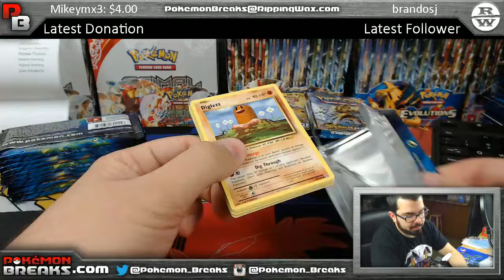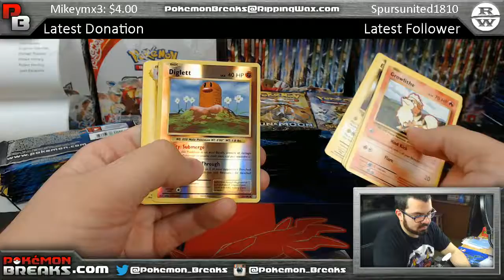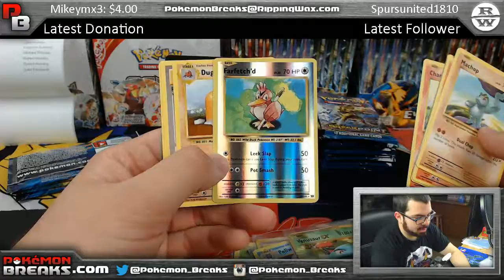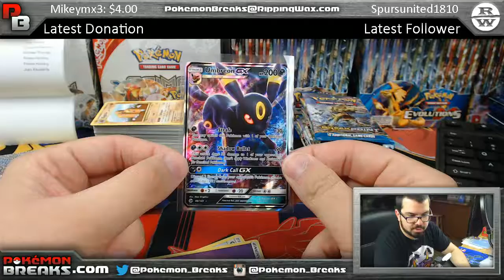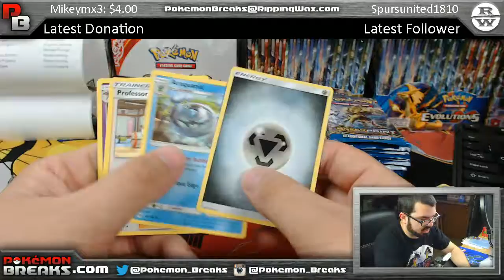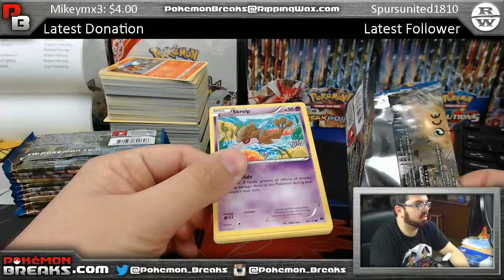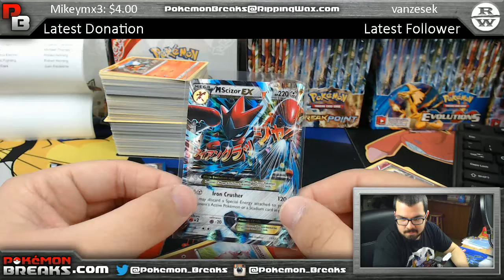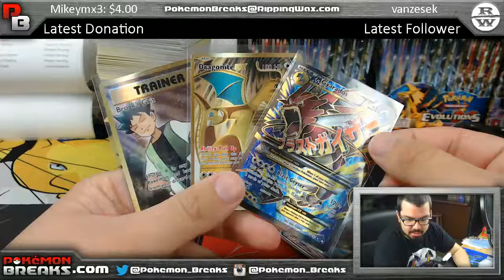4 6 2017 Pokemon Sun and Moon Evolutions BreakPoint 1 Box PYT #8